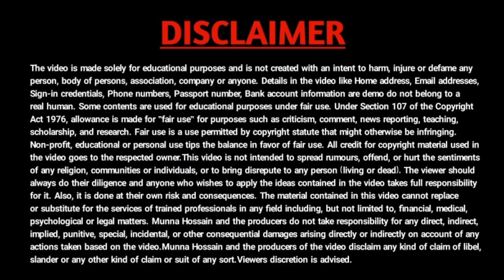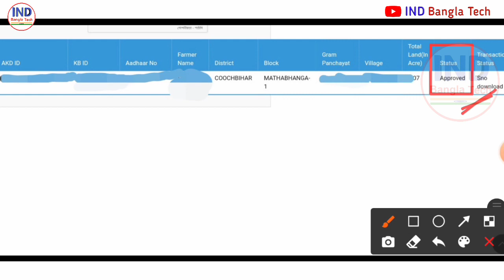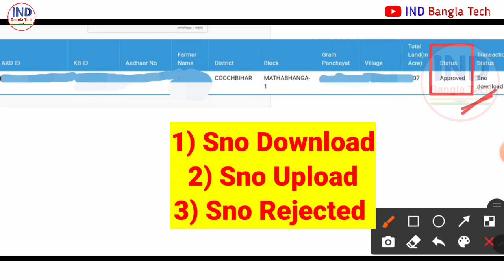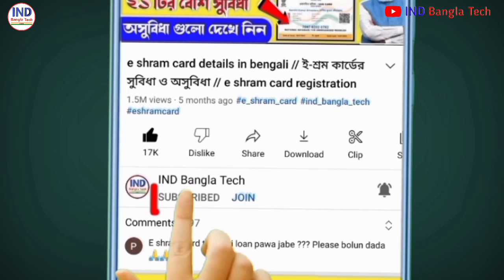“Sno Download” in krishakbandhu prakalpa new status || Krishak bandhu next installment latest update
krishak bandhu latest news today krishak bandhu latest update krishak bandhu next installment date announced to krishak bandhu next installment released date how krishak bandhu sno download,krishak bandhu sno upload krishak bandhu sno rejected krishak bandhu transaction status blank krishak bandhu next installment date 2022 কৃষক বন্ধুর টাকা কবে ঢুকবে 2022 krishak bandhu taka kobe dibe,krishak bandhu payment date কৃষক বন্ধু প্রকল্পের টাকা কবে ঢুকবে krishakbandhu new update.